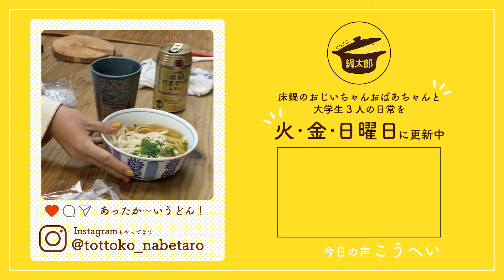【おじぃおばぁと大学生 #97】うどん完成！みんなで食べてたら、じぃの可愛さが爆発しました！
≪大学生の床鍋日記≫
前回から大騒ぎしながら作っていたうどんがやっと完成し、床鍋の皆さんと一緒に夜ご飯で食べました！
うどんを心待ちにしてくれていたじぃに食べてもらったら、じぃの可愛さが溢れちゃいました...笑
サムネイル用のポーズまでしてくれたり、カメラ目線をたくさんしてくれたりと、床鍋のアイドルとしての本領が発揮されてました！

※この動画は高知県内の感染者が0人だった、12月上旬に撮影した動画になります。
大学生は高知県の新型コロナウイルス対応ステージ「特別警戒」発令中は、床鍋地区へ行っていません。
蔓延時の撮影自粛や消毒、検温、普段のマスク着用など、新型コロナウイルス対策を取った上で、チャンネルを運用しています。

高知の山奥、人口70人の床鍋集落で、県外出身の大学生たちが、おじぃおばぁ達とお話をしながら、床鍋の魅力を発信していくチャンネルです！
山奥の集落なのに、賑やかで忙しい…
そんな床鍋集落で、おじぃおばぁ達に先人たちが積み上げて来たものを教わりながら、一緒に成長していきます！
誰もがどこか懐かしく感じるような田舎暮らしと、”おじぃおばぁと大学生”で作り出す、賑やかで心温まる日常をお楽しみください！
毎週 火・金・日 曜日の20:00に更新中！

≪森の巣箱≫
■Address　高知県高岡郡津野町貝ノ川床鍋392-2

≪新型コロナウイルス感染症対策について≫
床鍋に出入りしている大学生は日常生活でのマスク着用・検温・手指消毒・定期的なPCR（or 抗原）検査など、感染症対策を実施しており、高知県内の感染者数が少ない時期にのみ撮影をしています。
床鍋は後期高齢者も多い地区ですので、来る際は感染症対策を十分に実施したうえでお越しください。

〈とっとこ鍋太郎 No.97〉